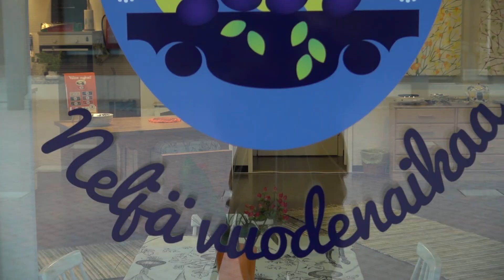Ammattiesittely - Kahvila Neljä Vuodenaikaa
Samuli Assinen kävi haastattelemassa kahviläyrittäjää Helsingin Tapanilassa